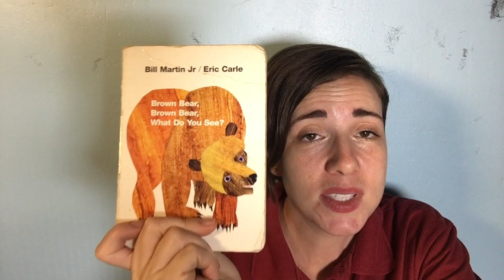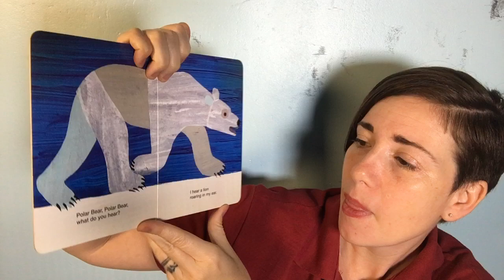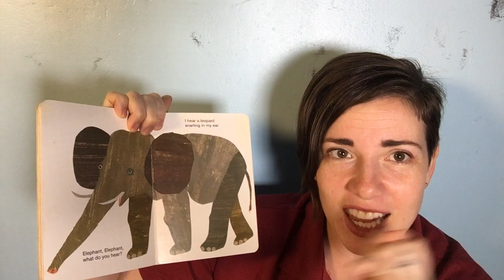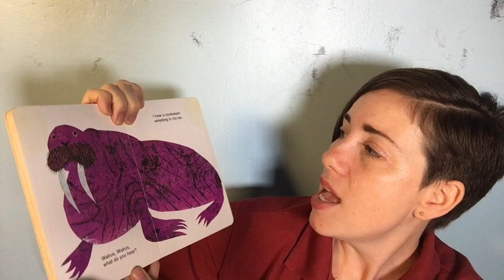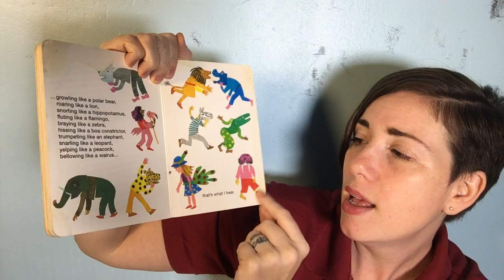Beginning Animal Book Lesson 3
Listen and answer the questions: learn more about animals and colors in English!
Ouça e responda às perguntas: aprenda mais sobre animais e cores em inglês!